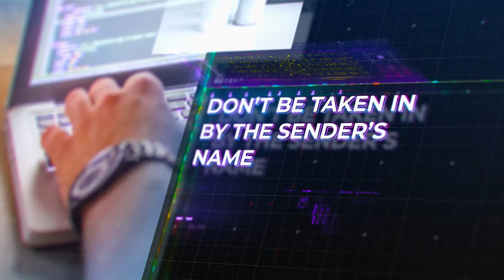The Whole World Is Currently Fighting A Crisis: Coronavirus! - Hacker Academy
Cybercriminals love crisis because it gives them a good reason for phishing scams.
-Never click the suspicious link in an email.
-Don’t be taken in by the sender’s name.
-Look out for spelling and grammatical errors.
-Check the URL before click a link.
-Never enter data that a website shouldn’t be asking for.
-If you realize a suspicious situation, change your password as soon as you can.
-Never use the same password on more than one site.
-Turn on two-factor authentication if you can.
-Train your users.